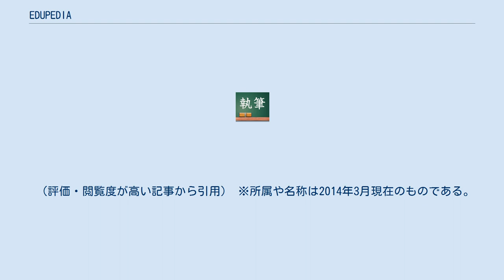EDUPEDIA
EDUPEDIA（エデュペディア）とは、NPO法人日本教育再興連盟（ROJE）の活動のひとつの教育実践共有サービスである。
主に全国の小中学校の優良実践、学習指導案などを共有するサイトである。
教科指導や生徒指導など2400以上の教育実践が掲載され、月間10万人のアクセスがある（2017年現在）。
関東と関西に事務局をおき、社会人、学生など多様な立場のスタッフがボランティアで運営している。
 全国各地の教員・教員サークル・教育研究者・教育委員会・文部科学省・教育系企業がそれぞれ持つ実践やアイディアを集約し、情報を求める利用者が素早く利用できるようにしている。
また、現代の教育現場において遍在している、教職員の多忙化・団塊世代教諭の退職・情報共有不足などの諸問題や教職員の職務外の業務に対しての提案も行っている。
さらにページ内に、指導案・クラス便りに使えるイラスト・教材・動画・コツや工夫を記載し、多忙な先生の知恵袋として事務仕事の簡略化や、教育実践の研鑽をサポートしている。
 サイトでは、カテゴリー（下記参照）・キーワード一覧・人気のある記事という3つの分類がされている。
各記事はコメント欄への投稿、「GOODボタン」での評価、twitterやfacebookなどのSNS機能での拡散が可能となっている。
また、時期ごとに学級開きやいじめ対策などの特集も組まれている。
 サイト内には以下のカテゴリーが設定され、コンテンツが提供されている。
 （評価・閲覧度が高い記事から引用） ※所属や名称は2014年3月現在のものである。